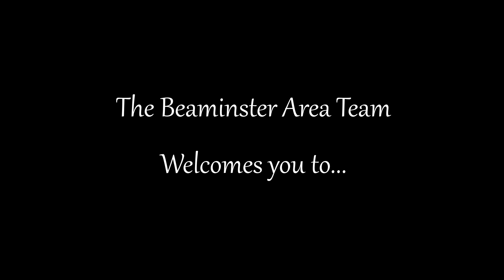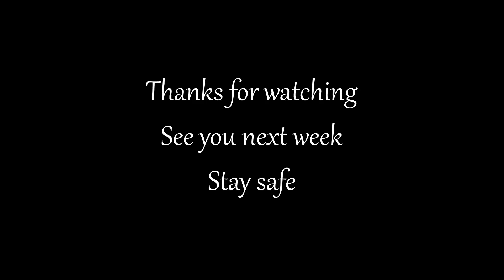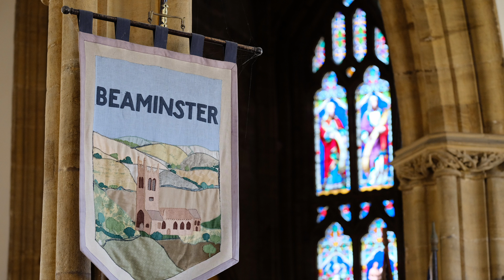Rev Chat Episode 135 - "Black Country Day"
David and Chris talk about the Black Country, and move on to Mary and Martha.